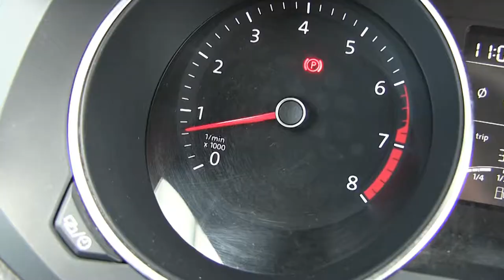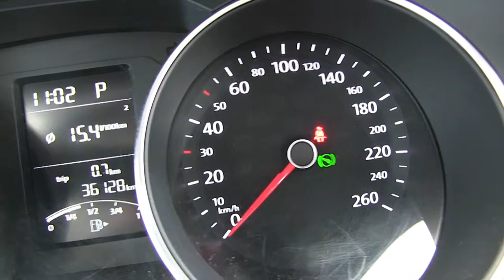Volkswagen / Jetta / 2017 - HM333193